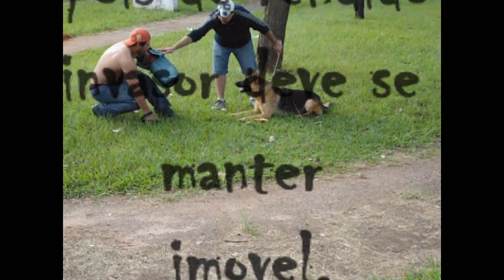Ataque de cao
Adestramento de cao de guarda taquaritinga adestrador wagner reis cao roy panosso figurante paulo fone 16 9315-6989 cao disponivel para cruzamento com pedigree